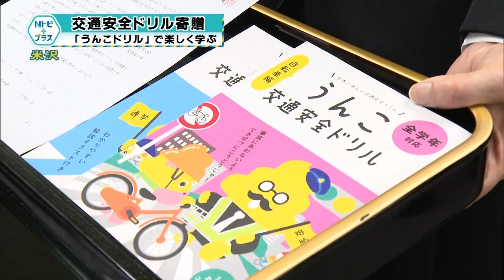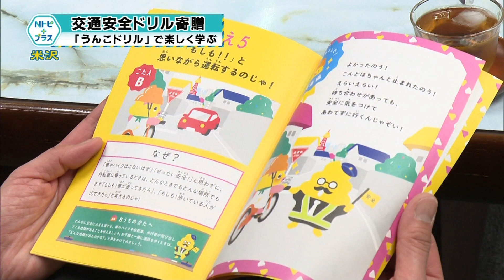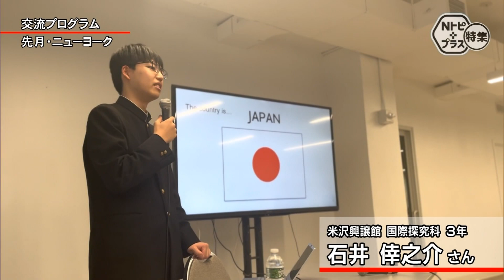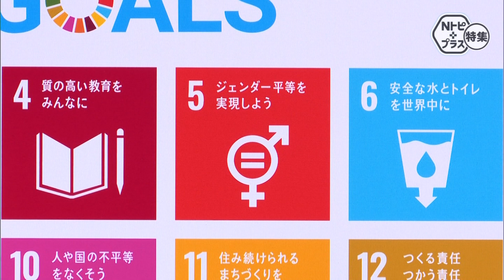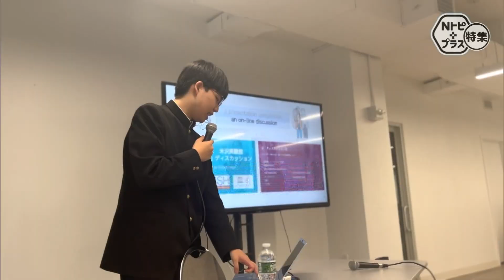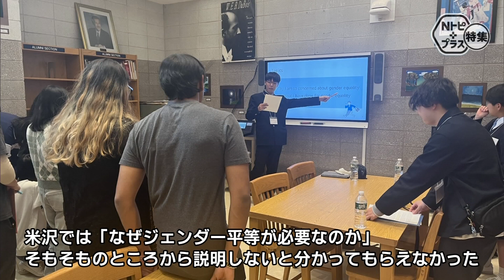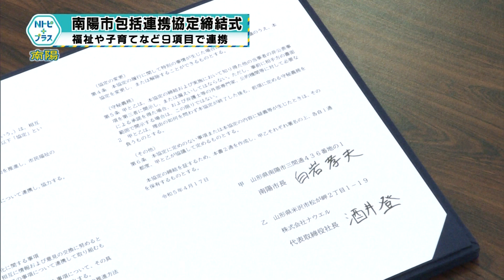2023年4月20日Nトピ＋プラスNEWS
4月20日のNEWSラインナップ①「今年初の夏日を記録」米沢は７月上旬並みの気温②「長手の天王川にこいのぼり」赤い橋と菜の花との共演③「交通安全ドリル寄贈」うんこドリルで楽しく学ぶ④「水辺施設の安全点検」GW前に危険をチェック⑤「南陽市包括連携協定締結式」福祉や子育てなど９項目で連携【ミニ企画】特集「米沢興譲館石井さんインタビュー」